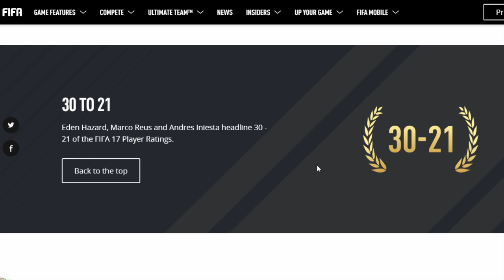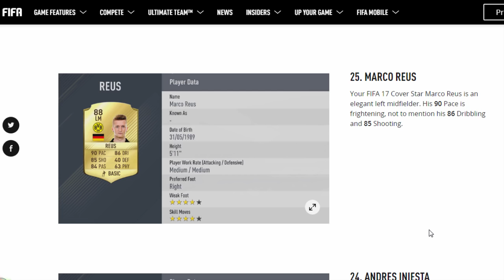FIFA 17 TOP RATINGS #30-21! - MIT DE BRUYNE & LAHM! - FIFA 17 ULTIMATE TEAM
✘ SOCIAL MEDIA!

✘ UNTERSTÜTZUNG!

 ✘ Was passiert in diesem Video?
EA veröffentlichte gestern die nächsten Ratings, die Plätze 30-21 der besten Spieler in FIFA 17 Ultimate Teams. Ich gebe wieder meine Einschätzung und Meinung zu den einzelnen Karten ab.